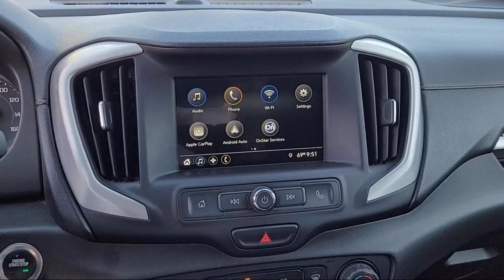2019 GMC Terrain SLE Davis Woodland Sacramento Dixon Rancho Cordova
2019 GMC Terrain SLE Stock Number: T18148 Vin:3GKALMEVXKL236138.